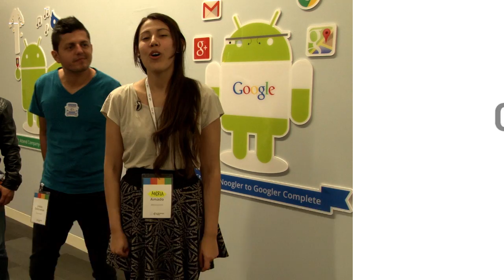Match Point te cuenta el proyecto desde el Googleplex (spanish)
Match Point te cuenta el proyecto desarrollado en el Developer Bus desde el Googleplex